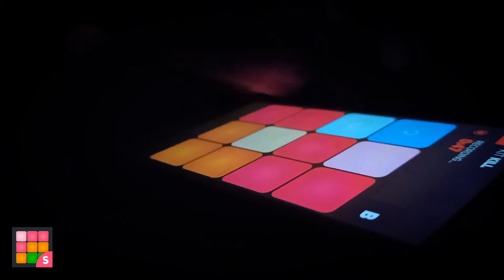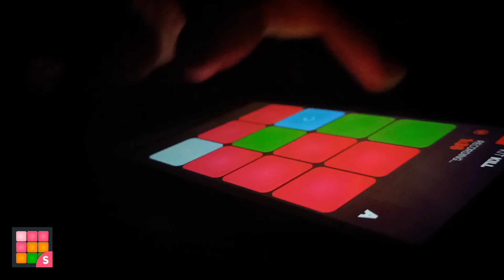SUPER PADS X KILL THIS LOVE (blackpink) NJC TRVR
Super Pads (You Can Music)